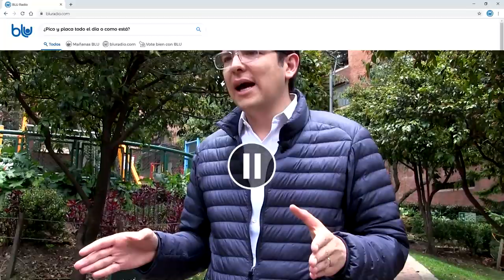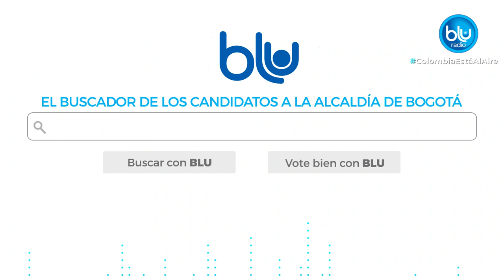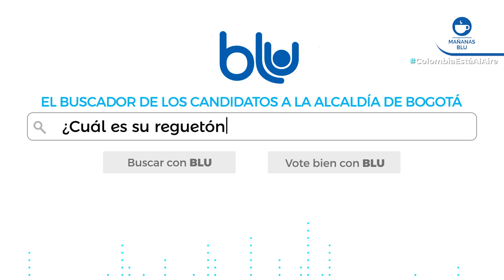Candidatos a la Alcaldía de Bogotá cuentan cuál es su reguetón favorito- Blu Radio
¿Talentos desconocidos? Candidatos a la Alcaldía de Bogotá se atrevieron a cantar sus canciones de reguetón favoritas en ElBuscadorDeLosCandidatos en MañanasBLU cuando